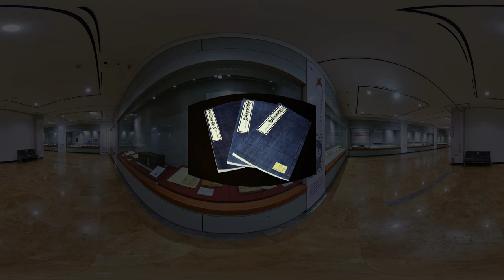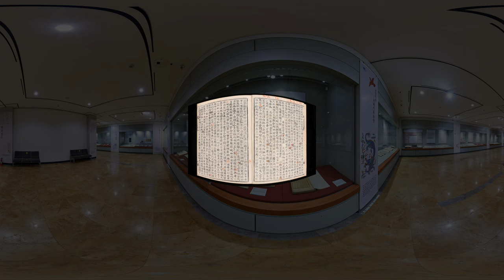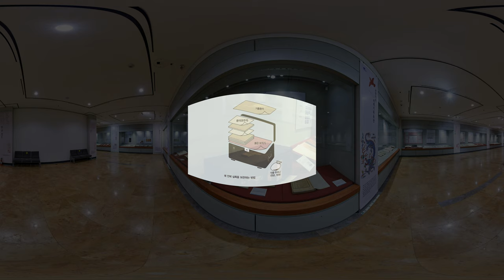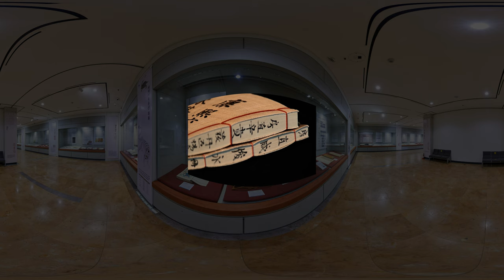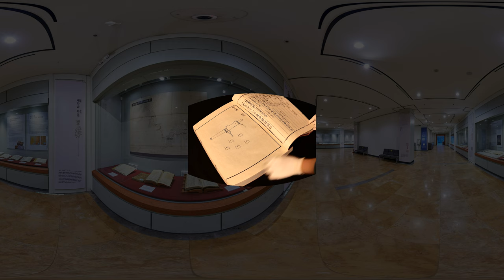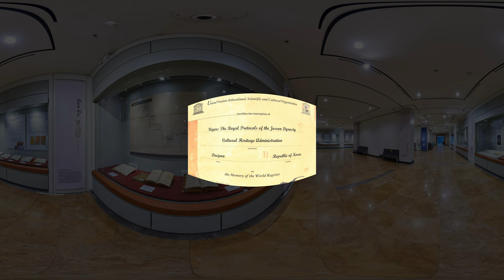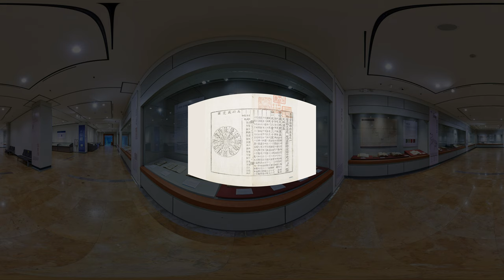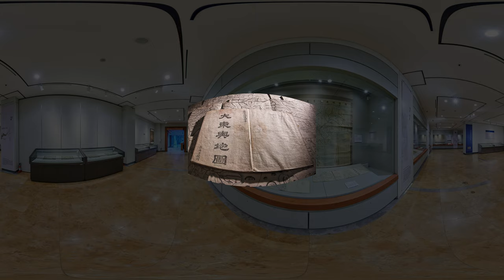서울대학교 K-MOOC '서울대 소장품 감상하기 : 문화재를 중심으로'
VR 감상 안내

•  마우스로 재생화면 영역을 선택하고 조정하면 360 VR 영상으로 감상할 수 있습니다

    - 필요 시 일시정지 후, 360도 화면 조작하여 학습 가능

    - 한글 자막 제공

    - 유튜브 플레이어 설정에서 화질을 4k 또는 8K로 선택하면 고화질로 감상 가능